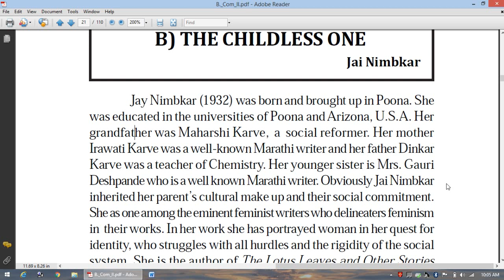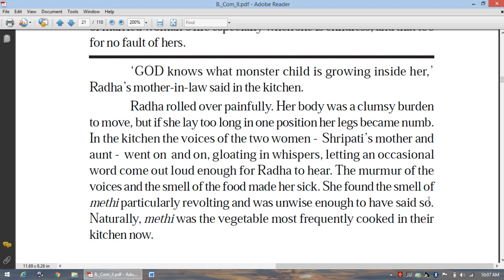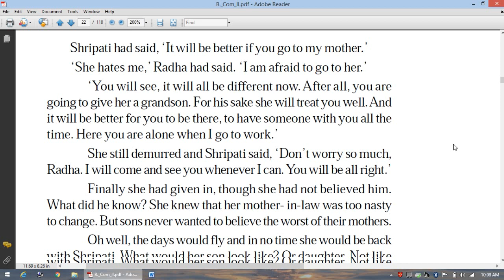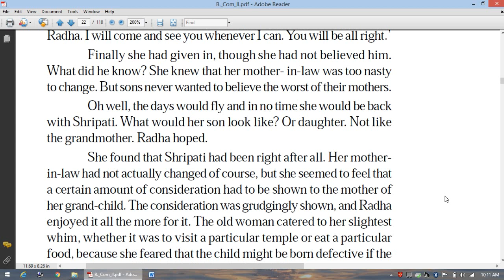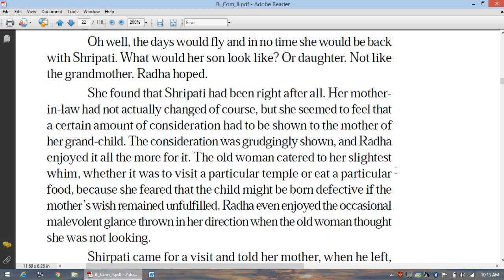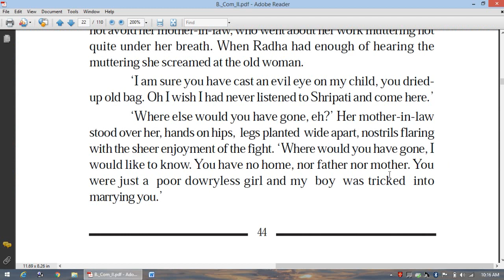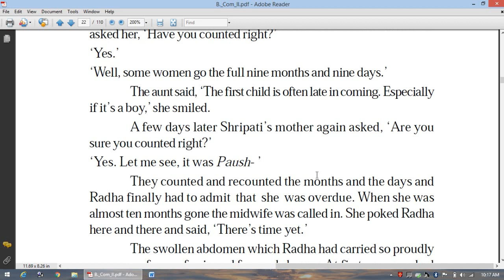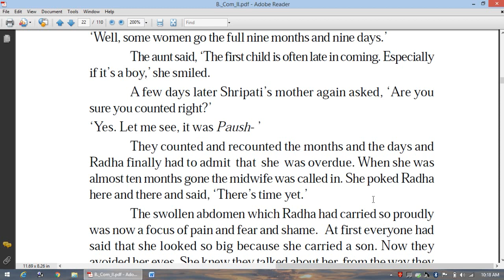English The Childless One Lect 2 14 8 2021